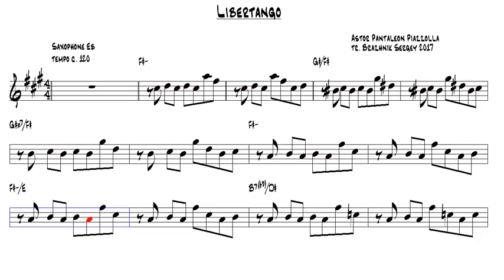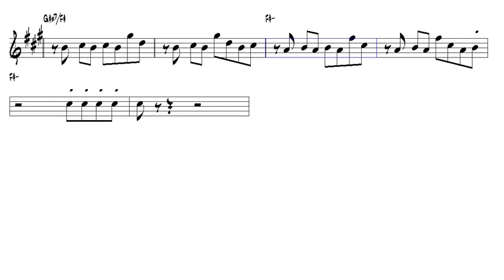Libertango Astor Pantaleon Piazzolla Alto Sax